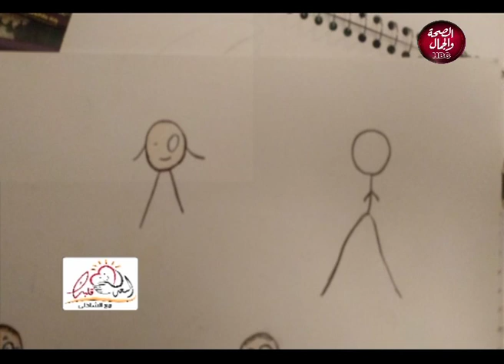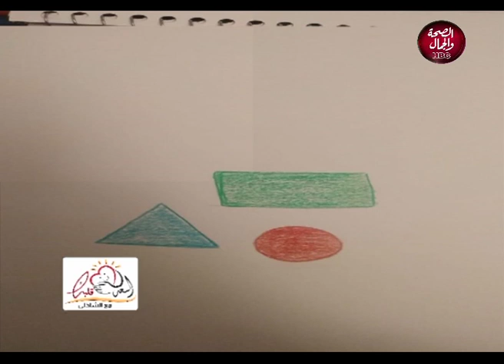أسعد قلبك مع الشاذلي | العلاج بالفن وتحديد شخصية الأطفال بالرسم مع رشا موسي الفنانه التشكيلية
أسعد قلبك مع الشاذلي |
تقديم : دكتور / محمد الشاذلي
وفي ضيافنة :
الفنانه التشكيلية  /  رشا موسي